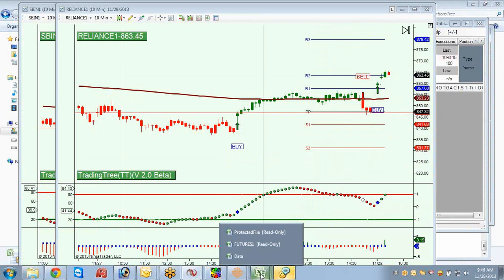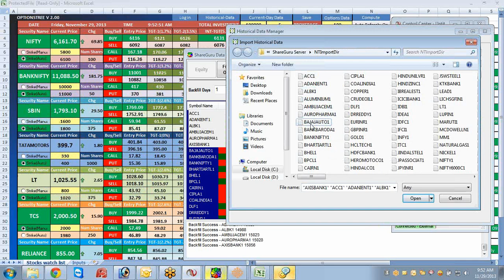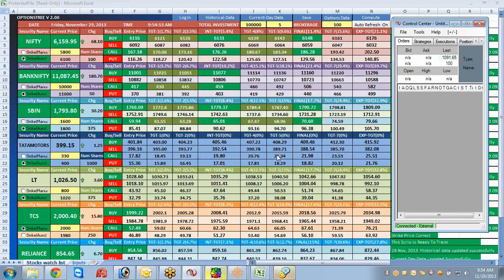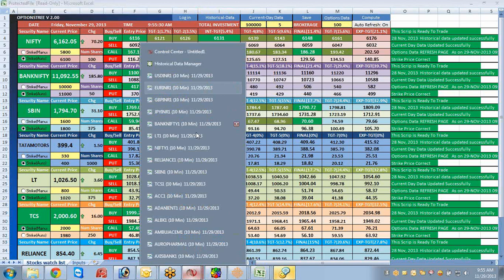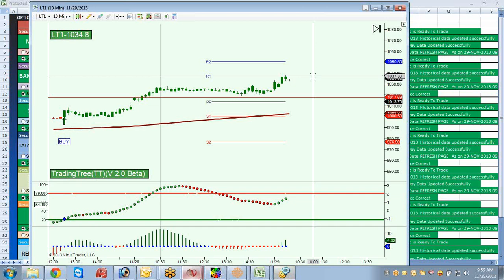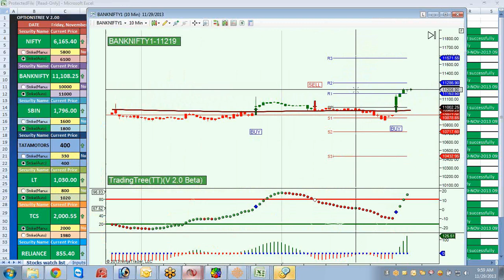29TH Nov 2013, OptionsTree Trades Clip 4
CE 6100 NIFTY, EXP TGT, 38 X 50 LOTSIZE X 2 LOTS = RS. 3,800
CE 11100 BANK NIFTY, FINAL TGT, 91 X 25 LOTSIZE X 2 LOTS = RS. 4,550
CE 1800 SBI, EXP TGT, 22 X 125 LOTSIZE X 3 LOTS = RS. 8,250
CE 1020 LT, INT TGT, 4 X 375 LOTSIZE X 1 LOTS = RS. 1,500
CE 2000 TCS, INT TGT, 3 X 250 LOTSIZE X 2 LOTS = RS. 1,500